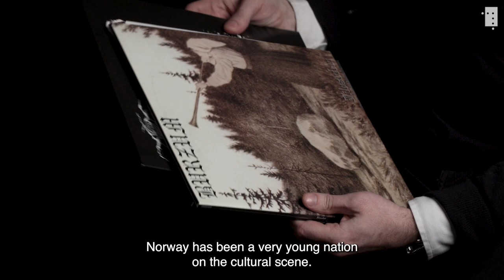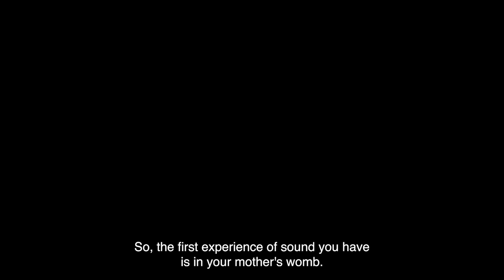Black metal – an alarm for our time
Black metal wakes us up from our stupor.

Are you getting a little too comfortable on the sofa in front of the TV? Do you feel we live in a state of slumber and need to be jolted out of our dormancy?

If that’s the case, this spring’s featured theme at the National Library may be just the thing for you. Through events and the exhibition titled “Bad Vibes,” you will have the opportunity to learn more about Norwegian black metal. By extreme means, this music genre creates a distorted image of the human being, allowing something more humane to emerge.

Watch this video to see how black metal can be read as a loud alarm clock for our time.